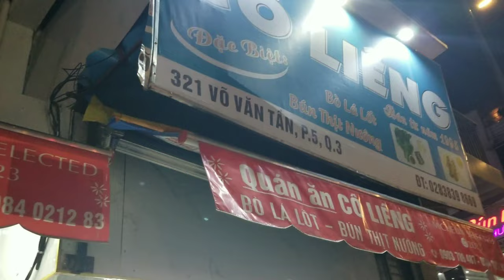Michelin Guide Vietnamese Street Food in Saigon Bo La Lot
This place is famous for a dish called bo la lot which from my understanding is ground beef stuffed in tea leaves and grilled served with herbs and pickles and a dipping sauce. This is not as common of a food I have seen in Vietnam but it was a special street. To get here is a little off the tourist areas of Ho Chi Minh but not too far off. Walkable from Bui Vien but only if you are brave enough to cross Vietnam traffic.